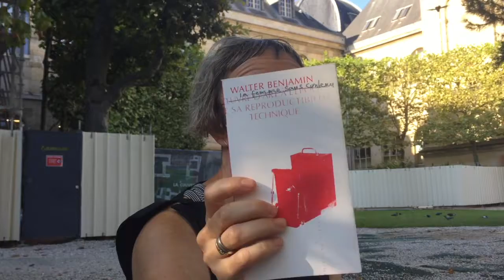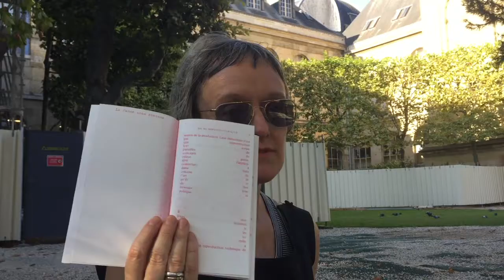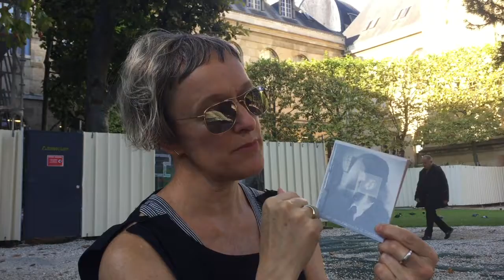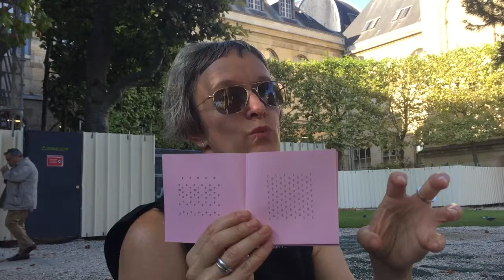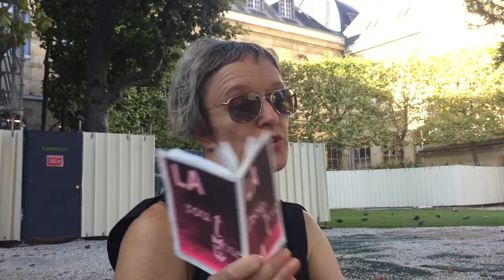Pascaline J Knight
This video is about canadian artist Pascaline Jessica Knight, who talks a little about her work and her trajectory.